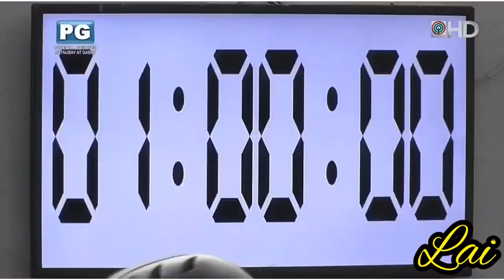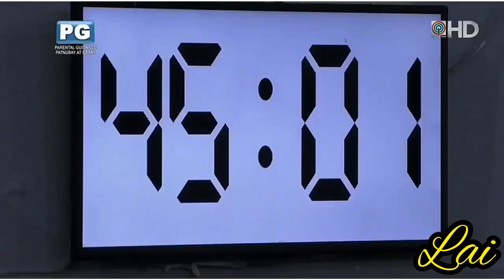PBB OTSO GOLD - BATCH 2 TEAM LAYF VS BATCH 3 TEAM TIBAY BATCH BAKAN CHALLENGE JULY 21, 2019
All videos credit to Abs- Cbn